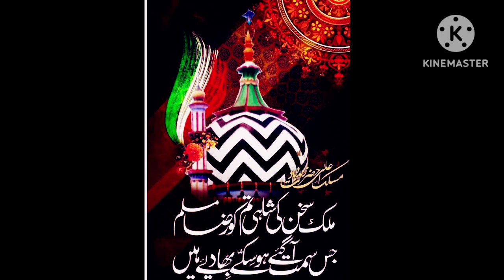7 May 2023